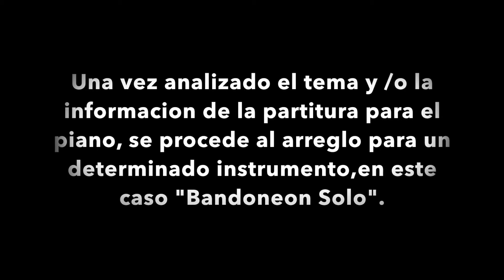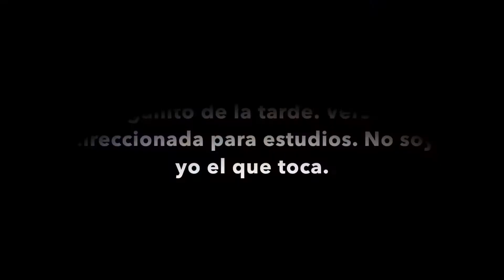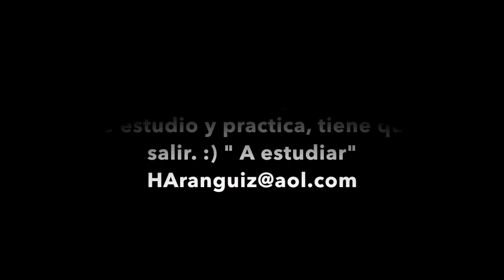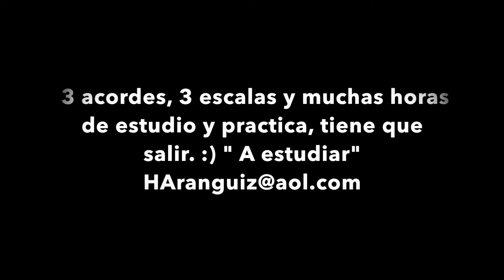Organito de la Tarde Tango Estudio en Do Mayor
Estudio en Do Mayor /Do menor.